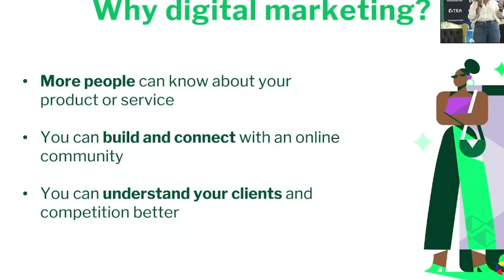Keketso Makape digital Marketing Group manager Nedbank sharing her Galeshewe#JoinUsForTEA experience